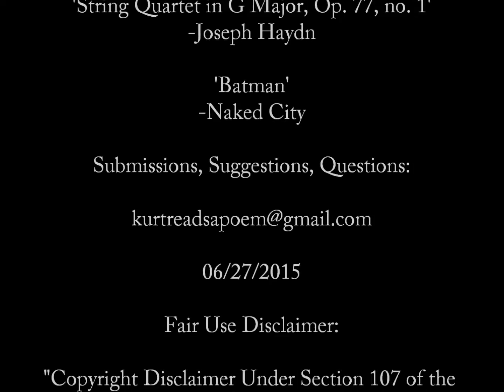The Garden of Love - William Blake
Songs of Innocence and of Experience